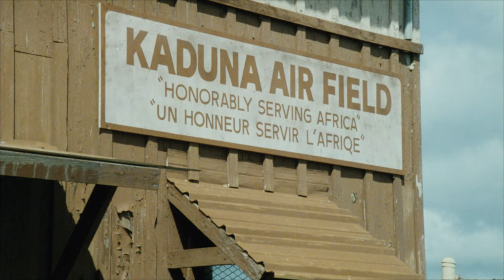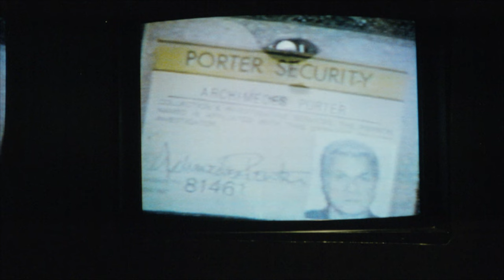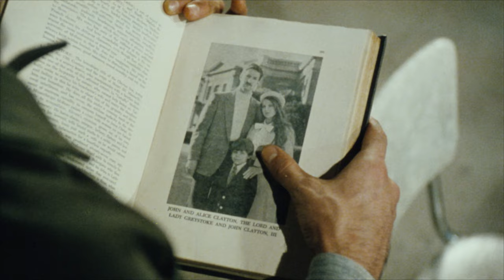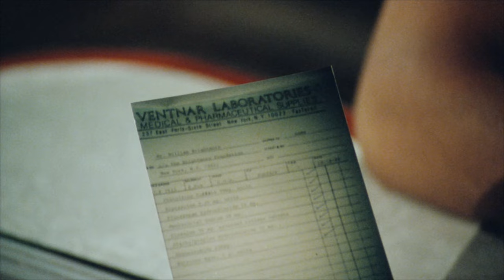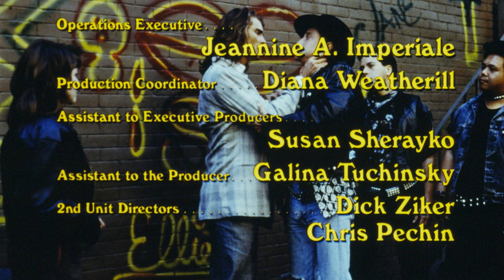Into the Wild City | English Full Movie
UCIeSw3z8pKzghkFNBYLFeyQ?sub_confirmation=1

Tarzan arrives in New York to rescue Cheetah, the chimpanzee who has been captured by a sinister animal experimenter. With no time to waste, he joins forces with Jane, a determined cab driver and the daughter of a former private eye. Together, they navigate the dangerous streets of the city, racing against time to free Cheetah and his fellow captive animals from the clutches of the cruel scientist.